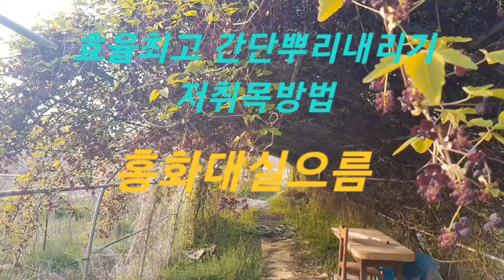간단삽목 백프로 발근하는 저취목(변형된 휘묻이)방법..홍화대실으름